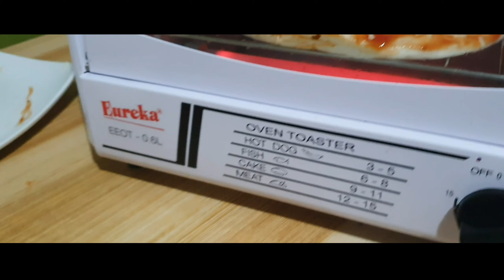DIY PIZZA with bagets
Credits
Clips -ctto

Please support also our members:
"TS George"

Paano magluto,
Paano gawin,
Paano umpisahan,